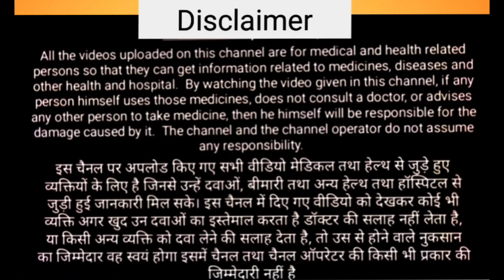दाद खाज खुजली का इलाज//मात्र 2 खुराक खाते ही दाद खाज खुजली खत्म//fungal infection treatment